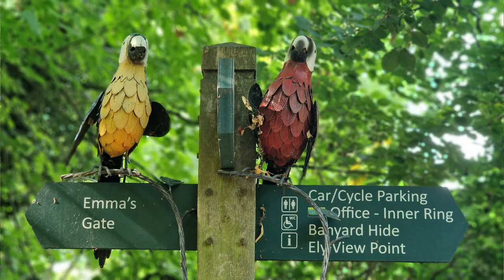Walking With Witches - Folklore Tales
This is the first video in a series exploring the fantastic folklore of Great Britain.

In this episode, I visit Horseheath in Cambridgeshire, which is famed for its lineage of Witches. As we walk, I will show you areas where the otherworldly dwell, such as the ancient woodland creatures of Linton and a Ghostly protector of Wandlebury Hill. The walk comes to its close in the majestic Gog Magog Hills, home to sleeping Giants.

Time Stamps:
0:00 Intro
0:27 Witches
3:51 Yarthkins
7:27 Ghosts
11:49 Giants
15:08 Outro